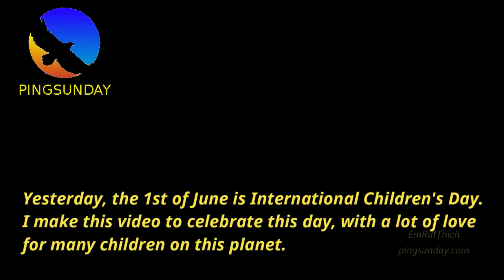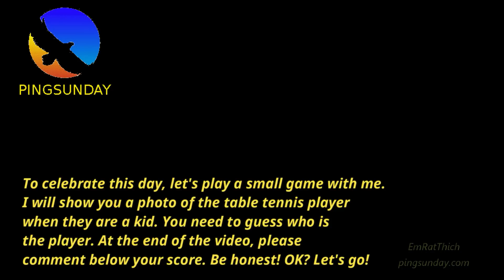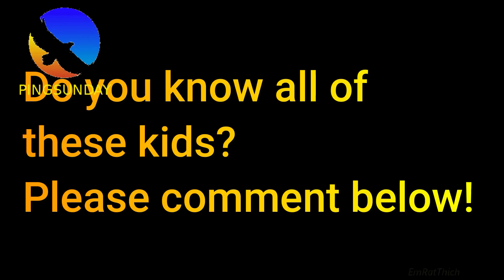Guess who are they?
I will show you a photo of the table tennis player when they are a kid. You need to guess who is the player. Be honest! OK? Let's go!

The childhood of table tennis players!

Special thanks to WTT. Without their help, we can not finish this tutorial.

Devrim Uner
Marco Malvaldi
Hellbender
Mark Afuso
Jon Ferguson
nivekkan
Keith W Heintzleman
jeffrey cook
Alexander Zaytsev
Hüseyin Adalar